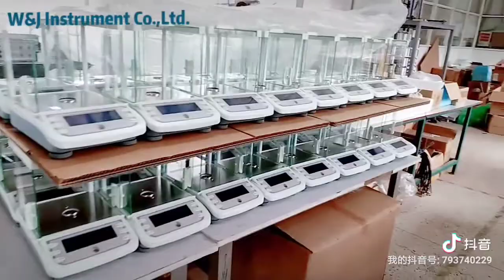Our factory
W&J Instrument CO., LTD. is a leading supplier of laboratory equipment, which produces high precision electronic balances more than 20 years. The products are widely used in chemical industry, light industry, medical and scientific research departments. The company since its establishment has been committed to reform and innovation of technology. Now, the company does not only produce high precision electronic balances, also produce moisture analyzers, viscometers, pH meters, conductivity meters etc…. Every year the company will develop new products.